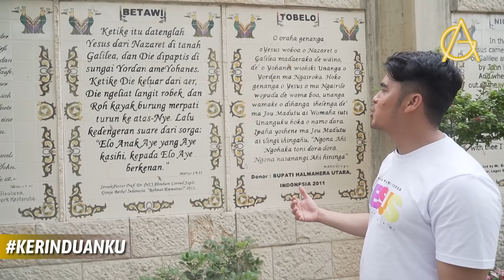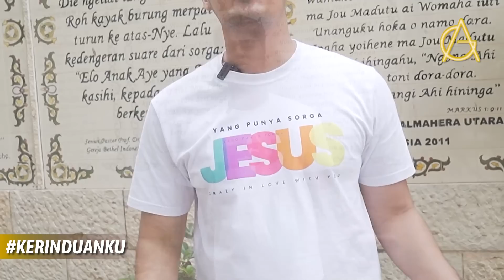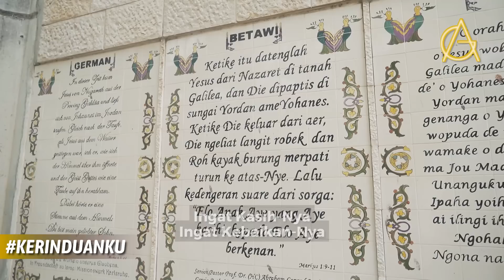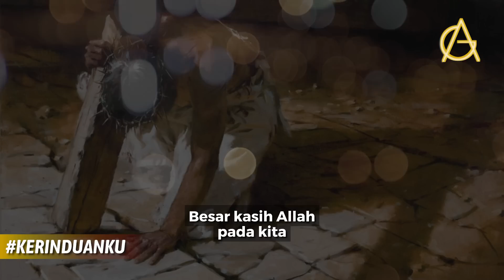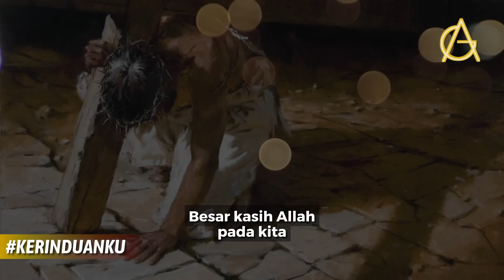KERINDUANKU Eps 597 "YESUS Sayang Ame Elo-Elo Pade" | Gideon Simanjuntak